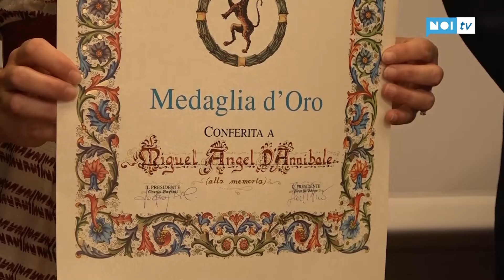Premiati i lucchesi che si sono distinti all'estero per l'anno 2020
LUCCA - La tradizionale cerimonia di premiazione dei “Lucchesi che si sono distinti all’estero“ si è tenuta domenica pomeriggio nel Complesso monumentale di San Micheletto.

NoiTv